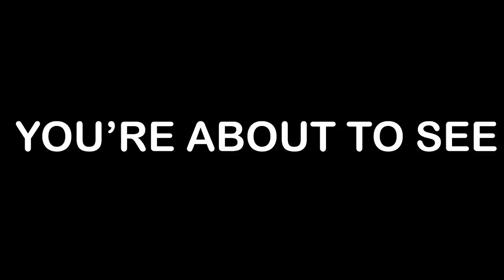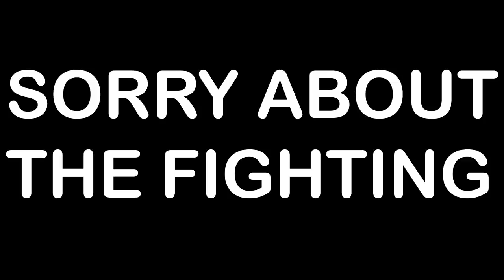NORRIS NUTS GO TO THE NETHER in Minecraft Gaming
Will we survive the NETHER?? LAST TO STOP EATING COLOR SABRE'S OUT In or Out Challenge MYSTERY BOX CLOTHES challenge